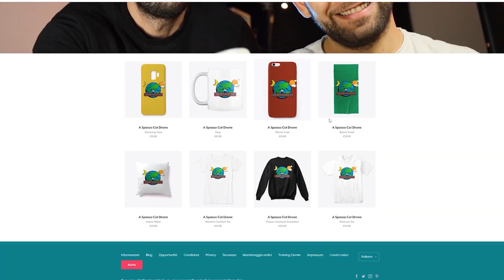COMMENTIAMO i VIDEO degli ISCRITTI | Episodio n°15 | Consigli e Suggerimenti per migliorare 😎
Scuola di Droni: Come migliorare le riprese col drone ?
Ecco il quindicesimo appuntamento con questo format che vede coinvolti voi iscritti.
Per realizzare questi video abbiamo chiesto agli iscritti di mandarci i loro video fatti col drone.
Molti di voi ci chiedono: come migliorare? Abbiamo pensato perciò a una specie di reaction ai vostri video, dove analizzo i vostri video e vi fornisco quelli che sono i miei personali consigli e suggerimenti per migliorare

🚀 I NOSTRI DRONI
DJI MAVIC AIR 2
DJI MAVIC MINI
DJI PHANTOM 4 PRO V2

🛒 SOSTIENI IL CANALE CON I TUOI ACQUISTI SU AMAZON